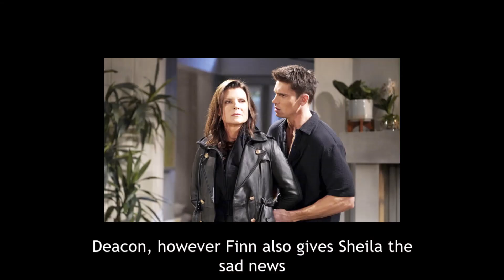Sheila defends Steffy, has she really changed? The Bold and The Beautiful Spoilers